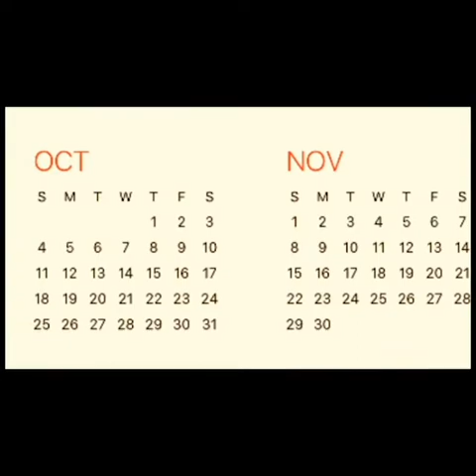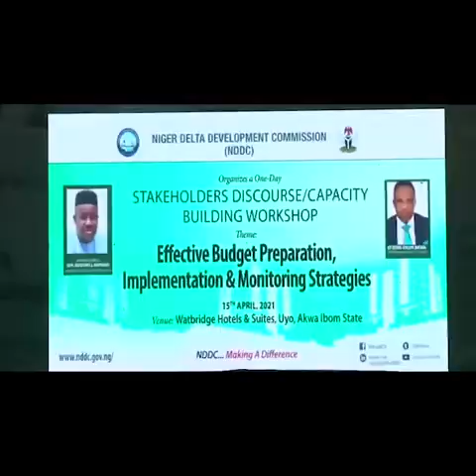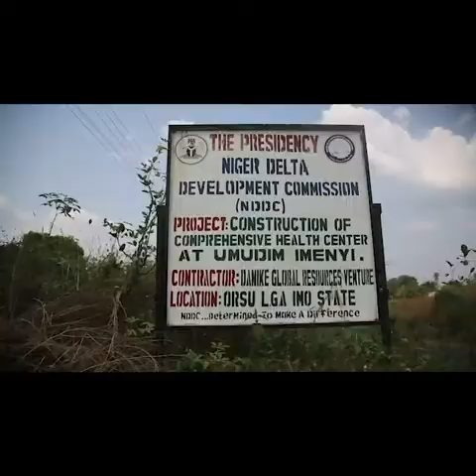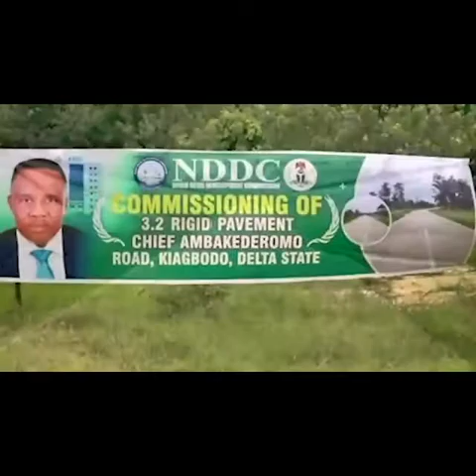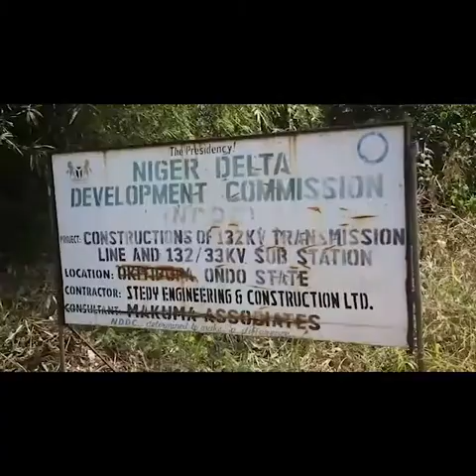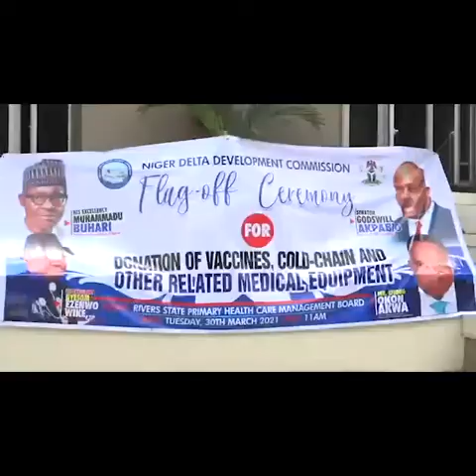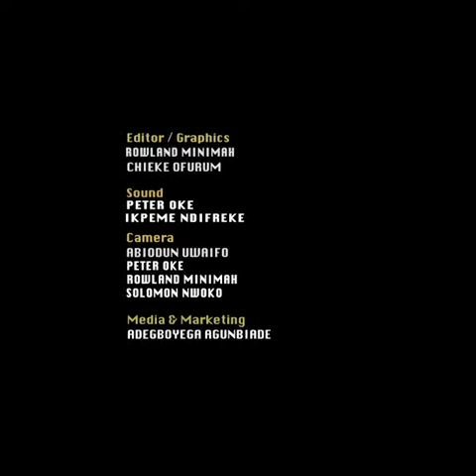NDDC Today LOOKING BACK 2021 Part One 1